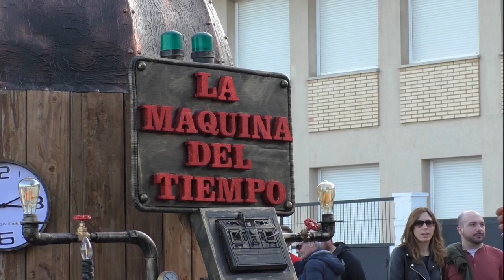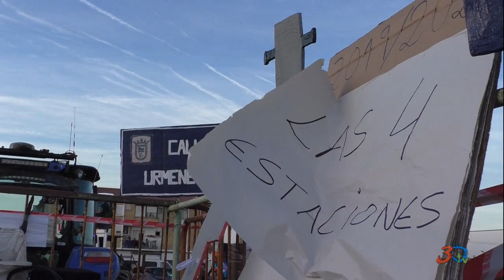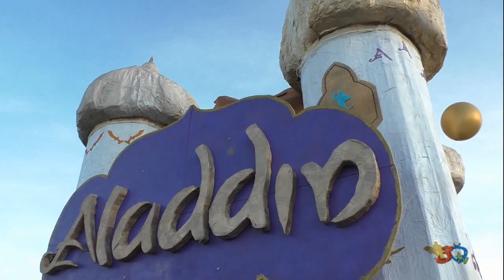Marcilla, Carnaval, 22/02/2020